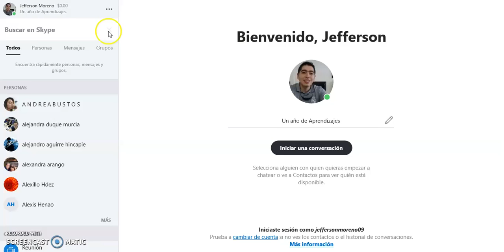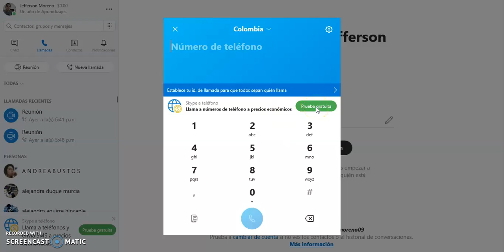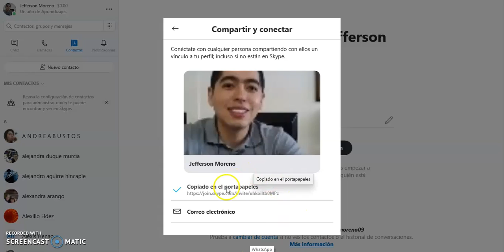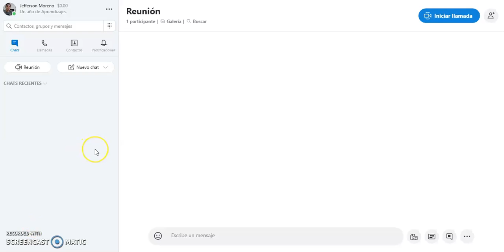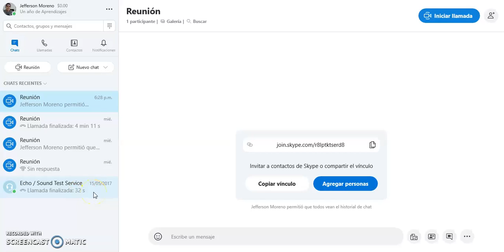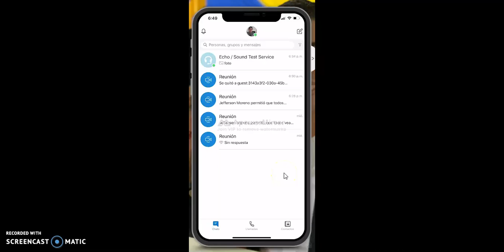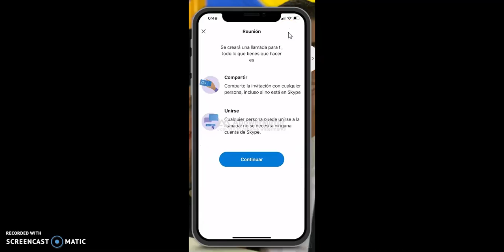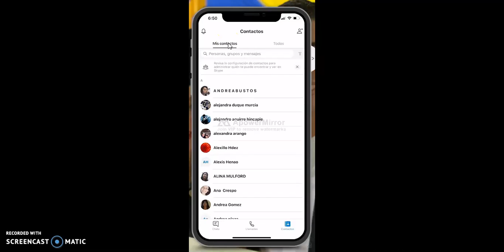Explicación interfaz gráfico Skype.